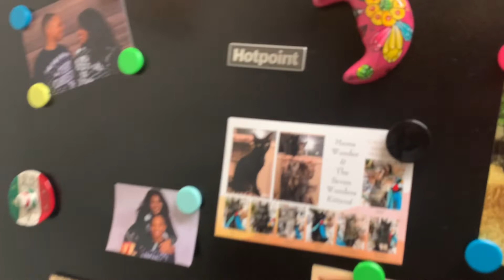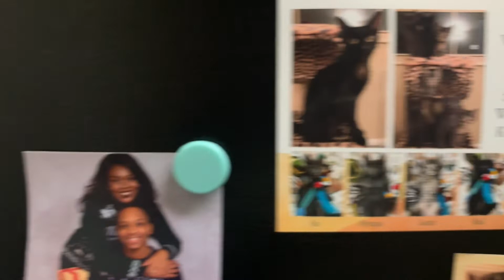Apartment Tour 2019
My first apartment! *Please excuse my voice & breathing, I’m very sick*